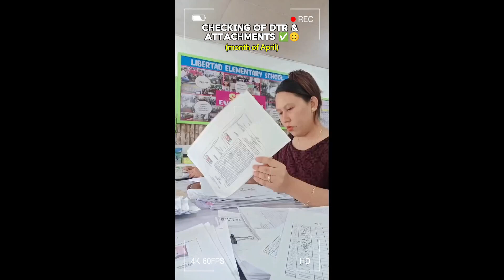DTR Month of April